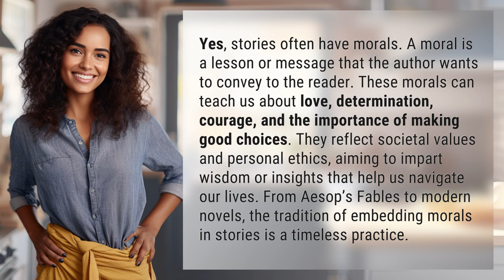Do stories have morals?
The Power of Story Morals 👉 Story Morals 👉 Explore the significance of morals in stories and how they can teach us valuable life lessons about love, courage, and more. From ancient fables to contemporary novels, morals help shape our understanding of societal values and personal ethics.

Laura S. Harris (2024, April 7.) Do stories have morals?
    🌐 AskAbout.video